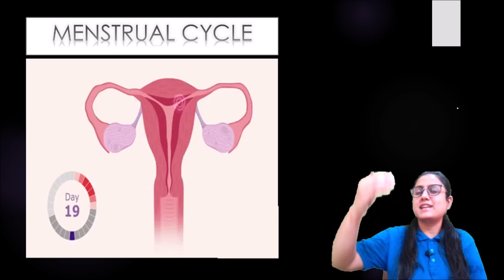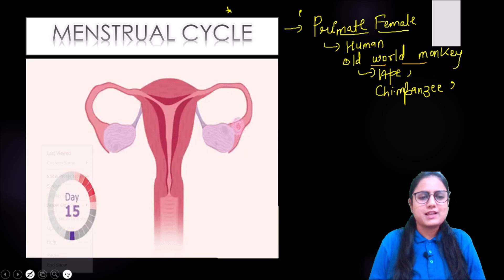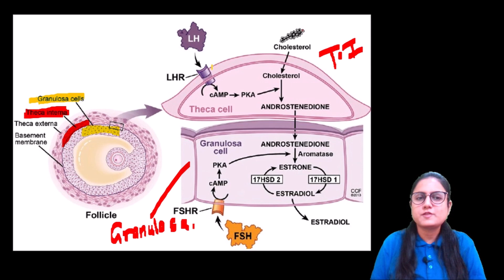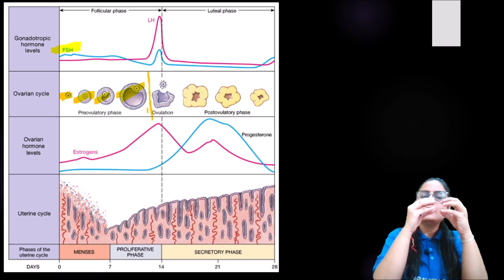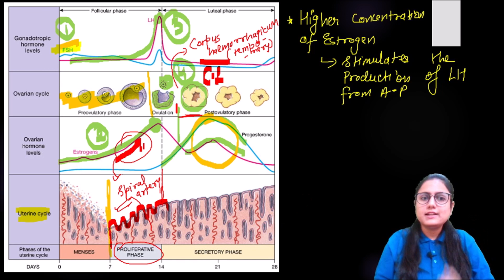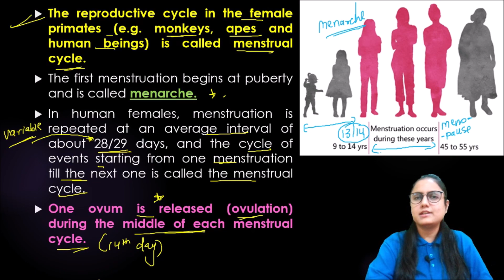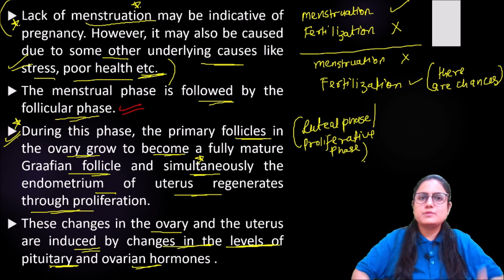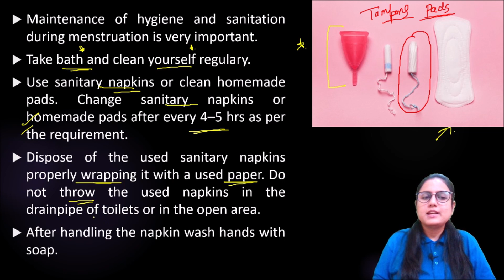NEET Biology: Human Reproduction L-8 | Menstrual Cycle in Human Females | Amrita Rawal